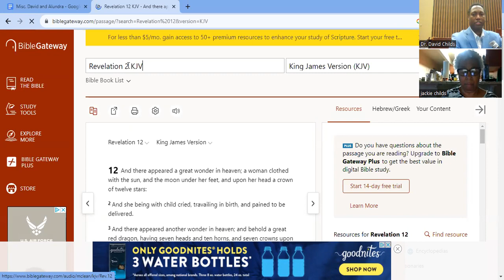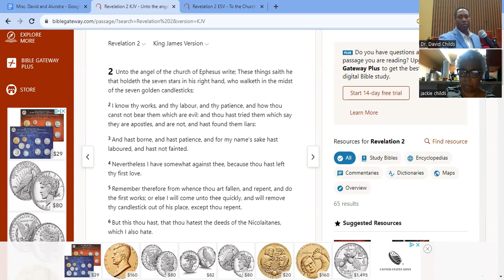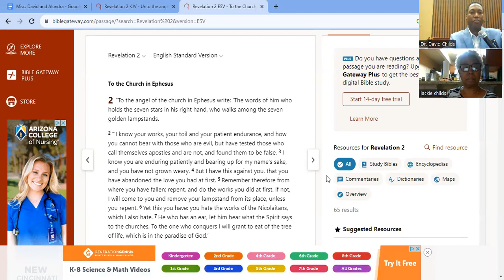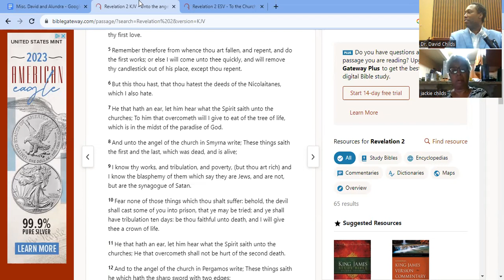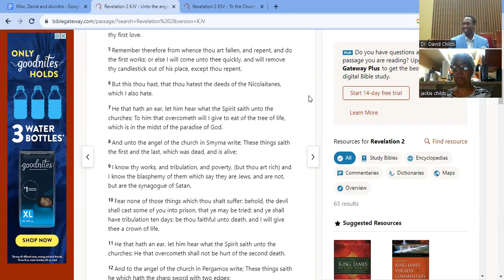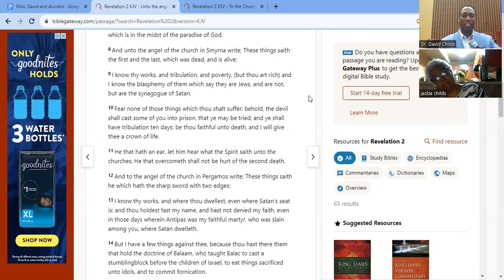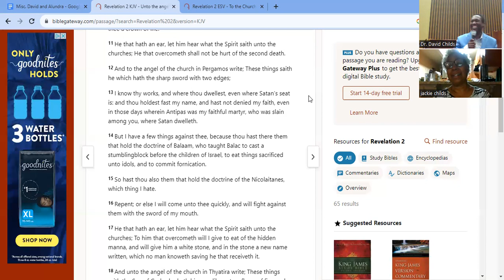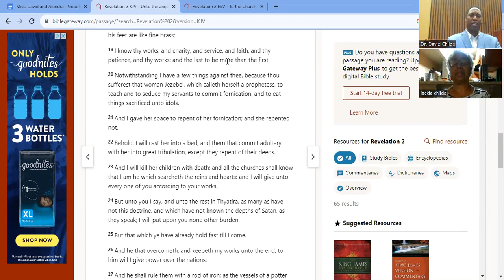9-15-23 Bible Study Rev. 2 "Ages of the Church" Continued, First Antioch Church- Cincinnati